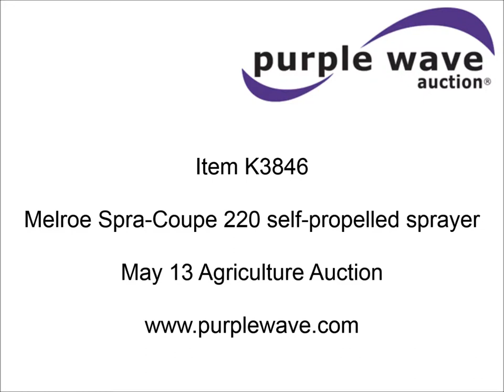Melroe Spra-Coupe 220 self-propelled sprayer for sale | sold at auction May 13, 2015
Melroe Spra-Coupe 220 self-propelled sprayer
1,929 hours on meter
Volkswagen four cylinder gas engine
Four speed manual transmission
Two wheel drive
Axle width adjust
60&#039; boom width
Three boom sections
30" nozzle spacing
Teejet nozzles
200 gallon poly tank
20 gallon rinse tank
Melroe spray control system
20 gallon foam marker tank
SKS Super Foamer control
Hydraulic fold
AC and heat
AM/FM
Work lights
Tow hitch
11L-15 front tires
31x10.5R15 rear tires
Charcoal cab filter, extra filter and other assorted parts
Operator, parts, and AC manuals
Service records availble
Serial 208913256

It was located in Tribune, KS, and we sold it to the highest bidder for $9,130.